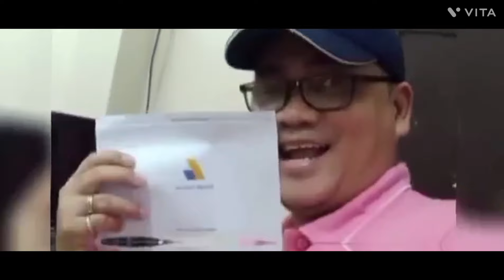PORK AFRITADA TIPID TIPS